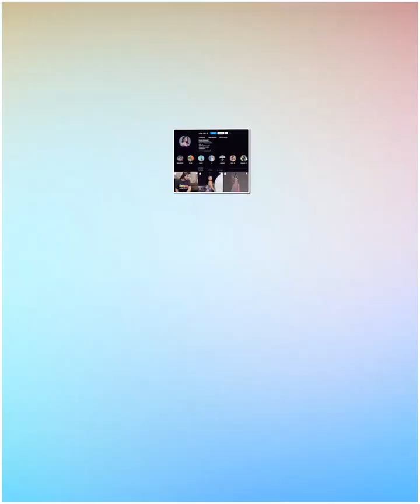डांस करके अरबो रूपये कमा गए ये लोग.....Top 10 People Got Viral from DANCE